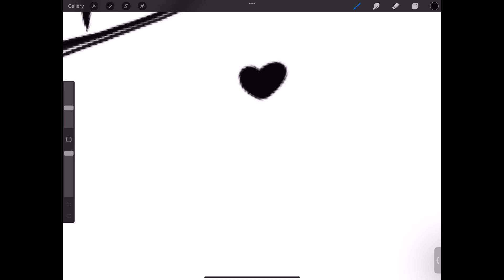How to draw anime eyes (different from the last one)